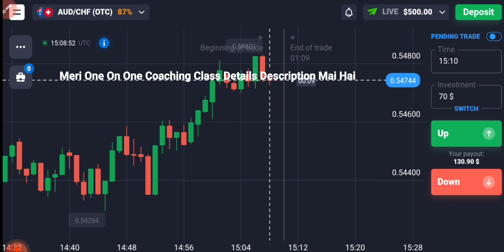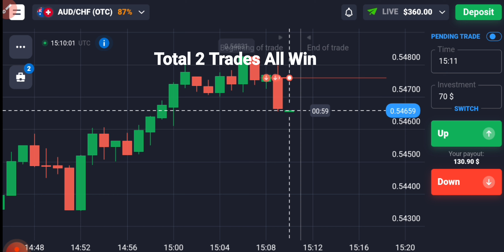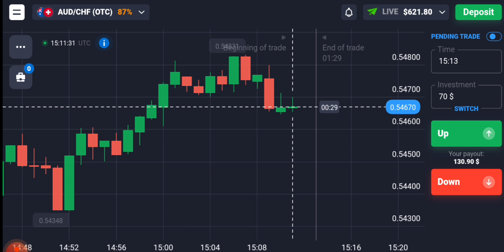CandleStick Psychology ऐसे काम करती है आज देखलो और Binary Options मे Daily Profit करो| ₹10000 Profit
Or